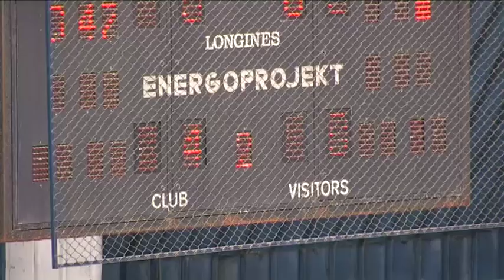HK Partizan : HK Slavija, 27.11.2010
Tekma 16. kola Slohokej lige članov med HK Partizan in HK Slavija, ki se je končala z zmago HK Partizan s 5 : 0.